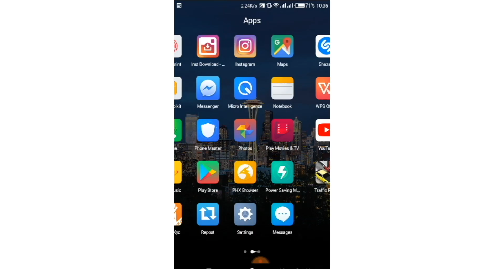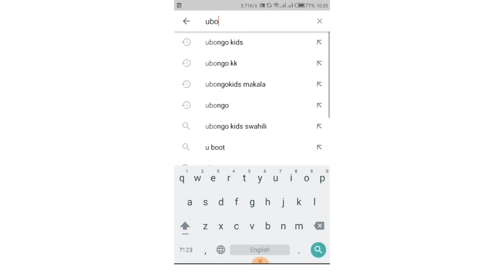Wimbo "Mimi ni yule yule" | Utu: Ujasiri | Katuni za Kiswahili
Tuma ujumbe na neno UTU kwenda kwa whatsapp ili upate maelezo zaidi kuhusu jinsi ya kuanzisha na kujiunga na kilabu cha UTU katika jamii yako.